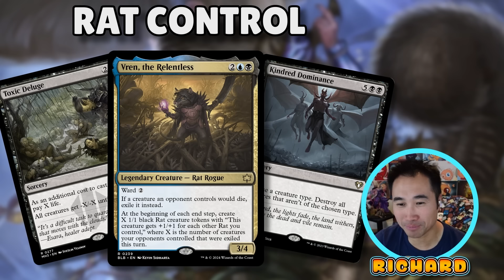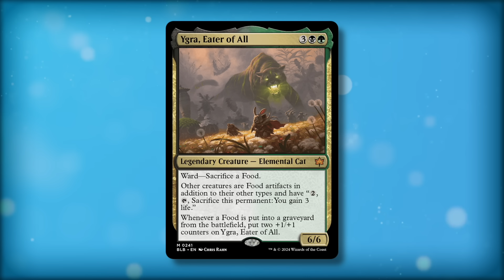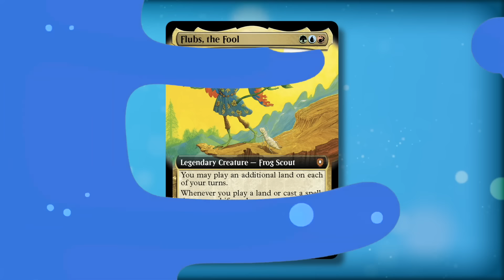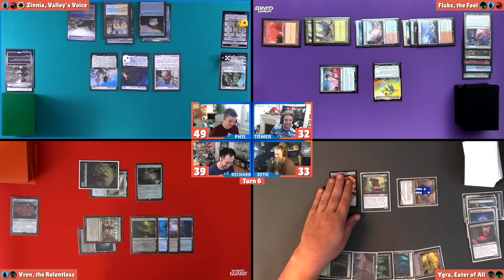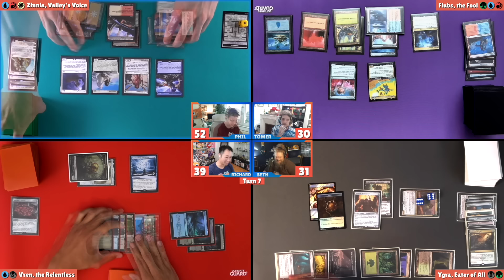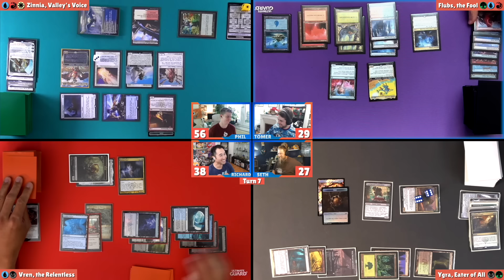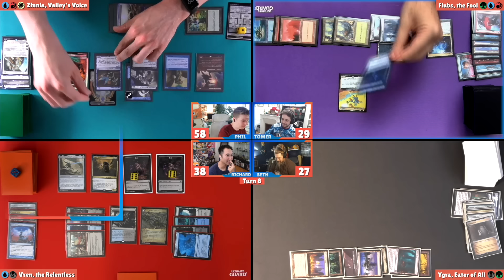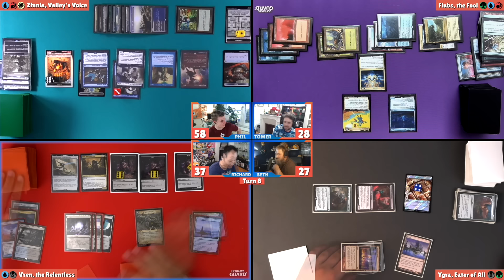When All Your Creatures Become Food ... (Bloomburrow) | Commander Clash S16 E29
Use the same accessories as we do on the show!